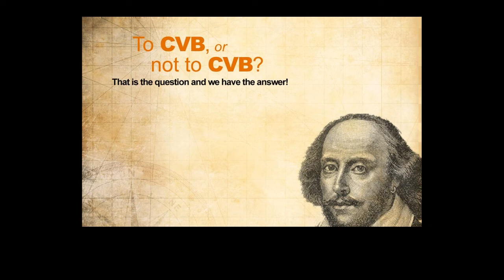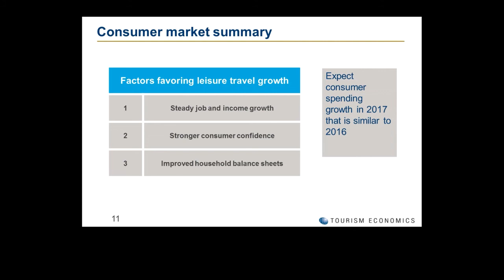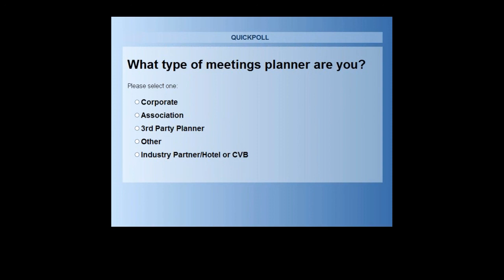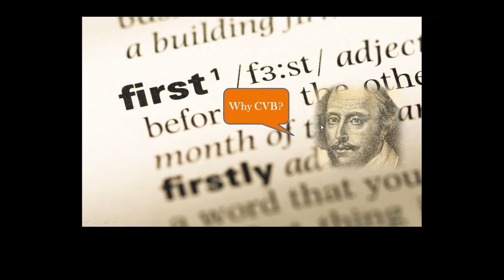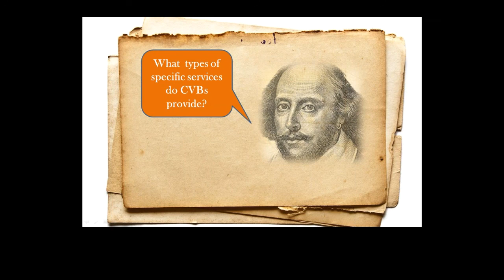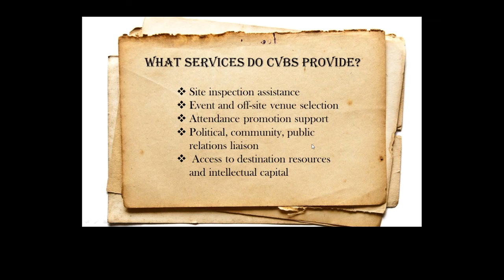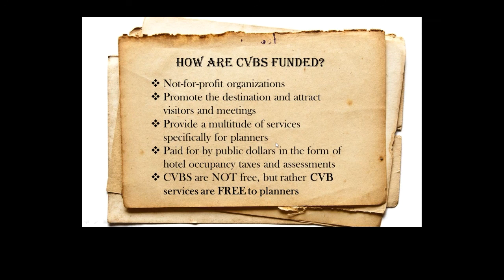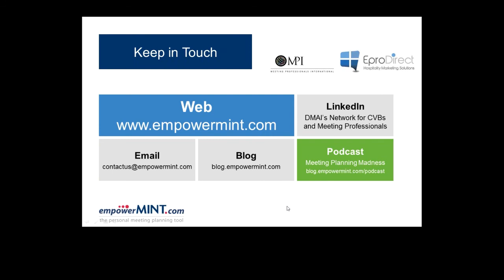To CVB or Not to CVB? [WEBINAR REPLAY]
Planners looking to obtain competitive responses to their RFP need to begin with comprehensive knowledge of their options and a well-constructed RFP, specific to the demand factors in the destinations under consideration. Could you use an advocate or consultative partner in the destination to help take the guess work out of the search and provide support in taking advantage of opportunities and avoiding common pitfalls?

While there are a plethora of resources available to planners supporting the skills and resources necessary to execute a successful meeting, few of them combine destination knowledge, local expertise, and connections to leverage in-market relationships.   And none of them, other than the services of your destination experts of the official marketing arm of their destinations (DMOs or CVBs) are FREE to you! Free because their services are funded by tax assessments and those vested in growing tourism in the destination.

In this webinar we will give you 5 key insights to leverage your CVB partners for maximum benefit and help you understand the services they provide to assist you in the search and planning process:

When to contact the CVB
How they are funded
Where to go to find them ALL!